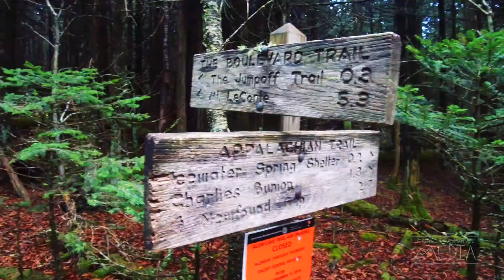A Whistle in the Woods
written/filmed/directed by Danny
Tin Whistle and voice by Bren